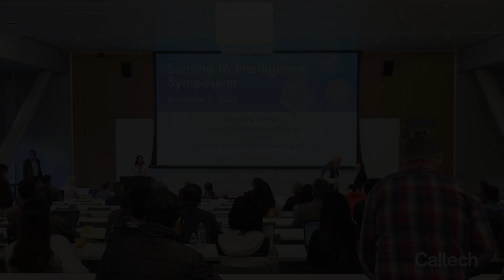2023 S2I Symposium - Opening Remarks - Kaushik Bhattacharya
The S2I Symposium showcases pioneering research in the areas of advanced sensing, imaging and AI technologies for solving pressing challenges in healthcare, energy and environment.